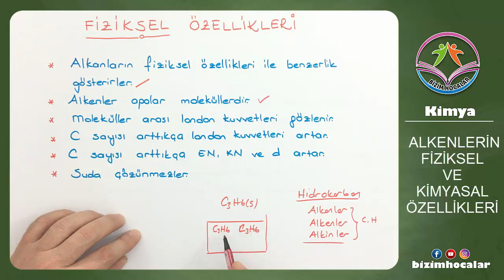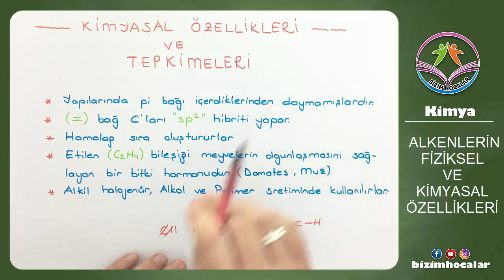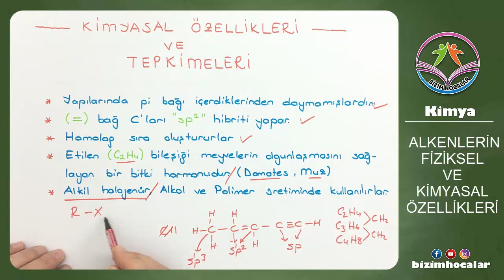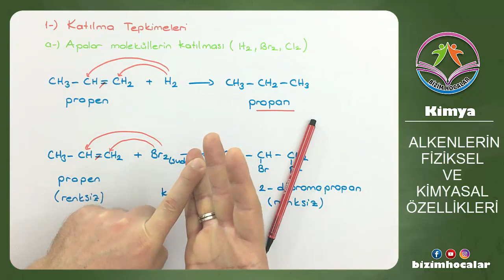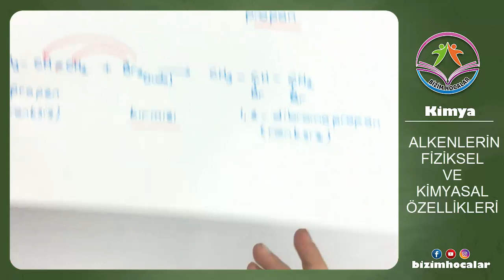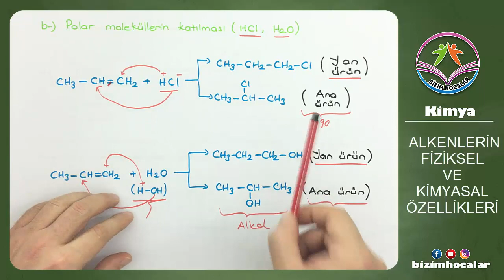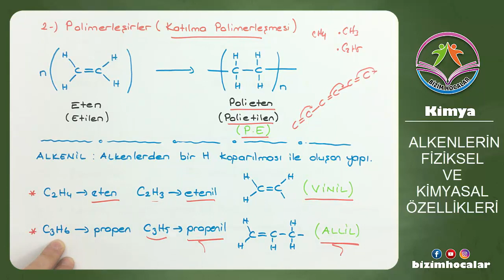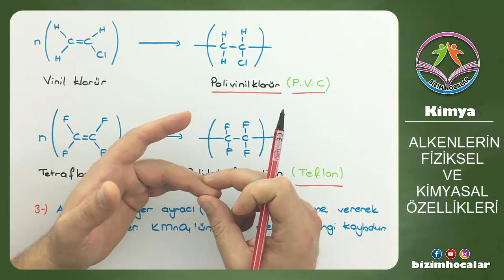ALKENLER 2 (ALKENLERİN FİZİKSEL VE KİMYASAL ÖZELLİKLERİ)(2020 AYT)(YENİ MÜFREDAT)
Alkenlerin fiziksel ve kimyasal özelliklerini mantığıyla beraber anlattık seni bekliyoruz.